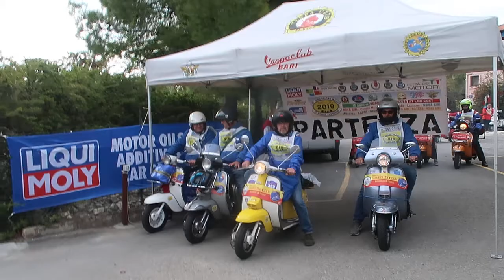Giro dei Tre Mari by Roads of Puglia Giuseppe Joe Gelonese MVI 1440